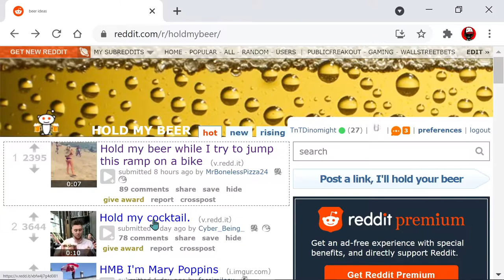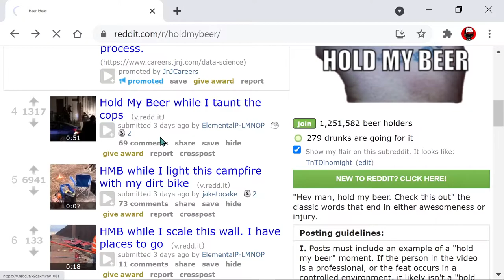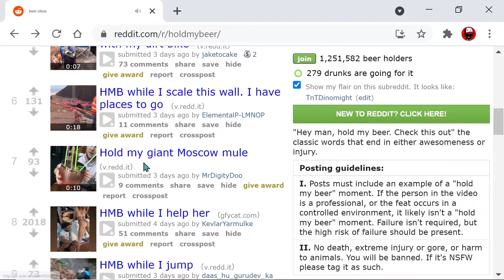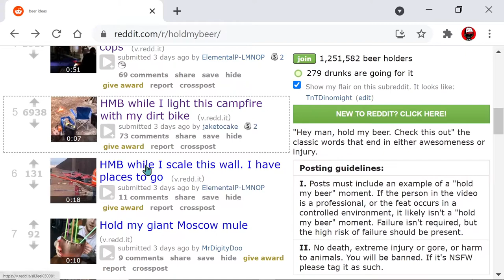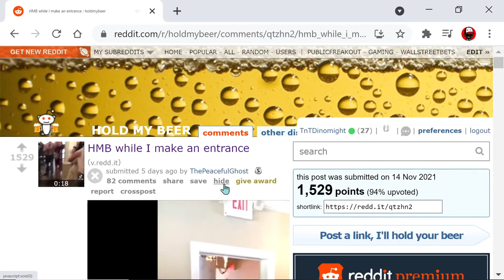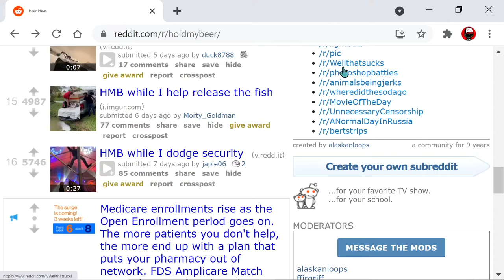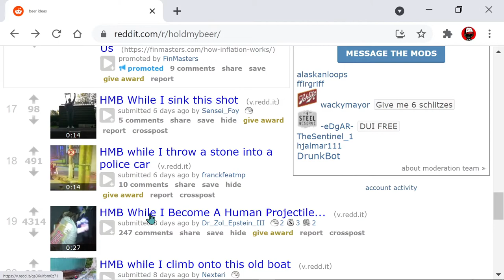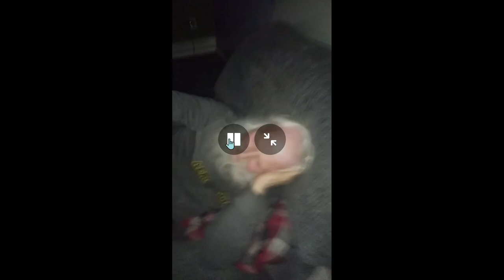Reddit Cops | Hold My Beer | Ep 3 | Crazy Town Gaming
Today we are playing Reddit Cops with commentary!